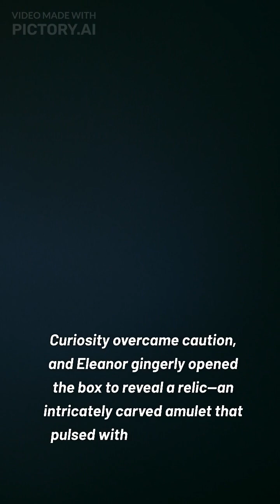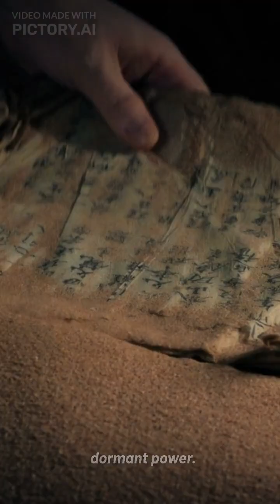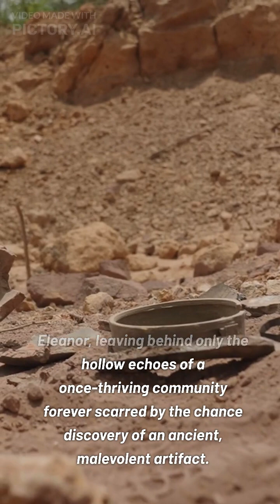Short Horror #3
my 3rd short horror story